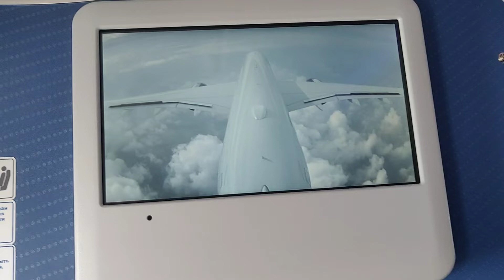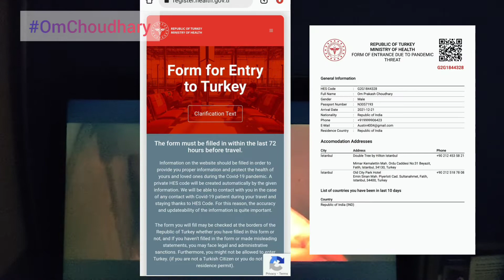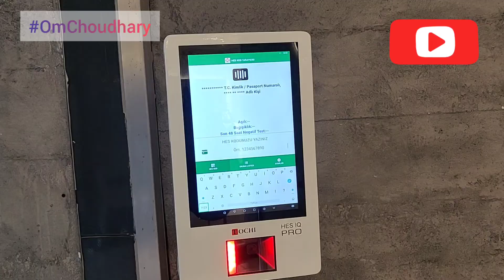What is HES Code ? /कैसे अप्लाई करते हैं / टर्की जाने के 72 घंटे पहले यह जरूर यह जरूर करें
This video is about HES Code. What is HES Code? How Can apply HES Code?
IS HES Code Important?
all about HES Code .
very important update about New Delhi India to Istanbul Turkey COVID-19 guidelines.

टर्की जाने के 72 घंटे पहले यह फॉर्म जरूर भरे
(before leaving for Turkey 72hrs advanced
do not forget to fill this form)

If you want to book Air Tickets With Best Rates Please Click on the

Zerodha link (  फ्री Zerodha Trading अकाउंट)
Open your Trading account in 30 Minutes, ( 30 मिनट में अपना डिमैट अकाउंट खुलवा आइए) Click on the

अगर अकाउंट ओपनिंग में कोई भी दिक्कत आती है तो व्हाट्सएप पर कनेक्ट कीजिए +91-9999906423

Russia Travel important Videos:-